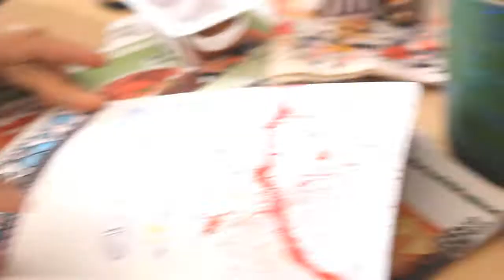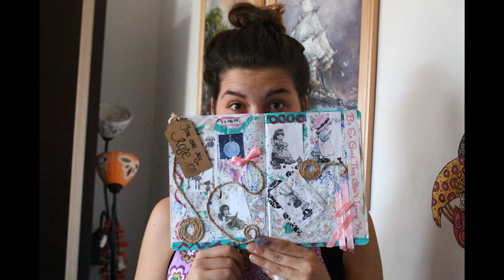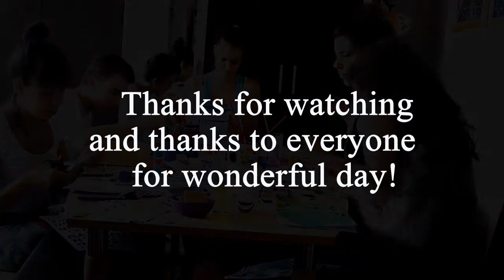A day of Journaling - Art Journal Workshop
This day of journaling was such a wonderful experience so i had to make a video about it :) I organized Art Journal workshop and it waas my first time teaching Art Journaling. I did some workshops before but not Art Journaling and not with adults. What do you need more than friends, sunny day and art journal? :)

My Etsy shop with paintings

Etsy shop with jewelry and bags